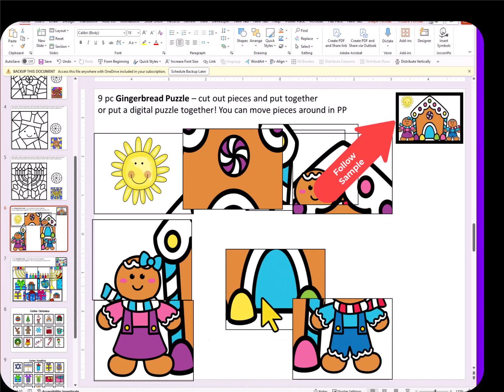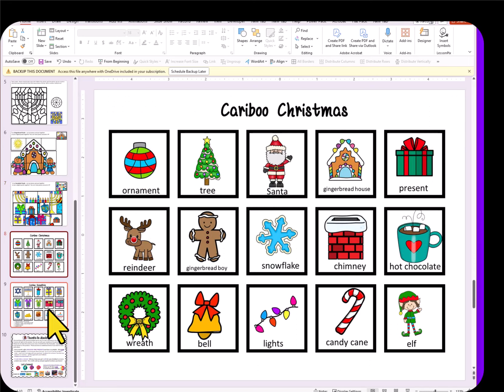December FREEBIES NO PREP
Here are 8 NO PREP FREEBIES FOR LAST WEEK BEFORE WINTER VACAY!    There are COLORING PAGES you can do online or printable.  Enjoy the 2 puzzles which can also be completed online...or print on tagboard and cut apart.  There is a sample guide to follow.  There are also 2 CARIBOO PICTURE SETS for Christmas and Hanukkah!
Ricki